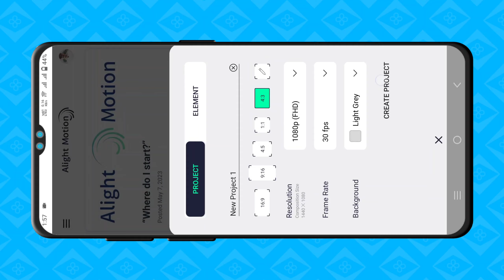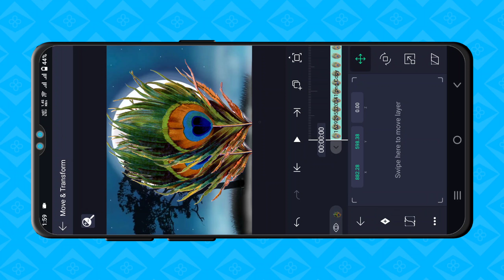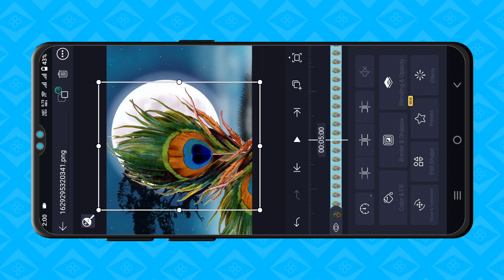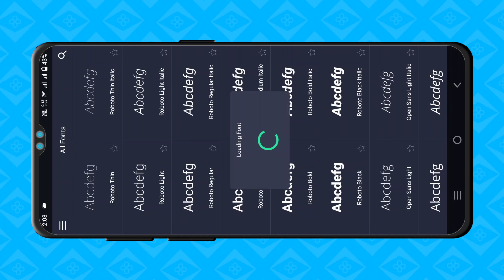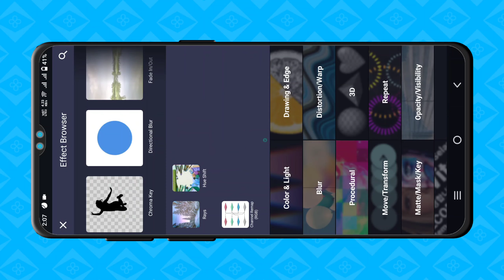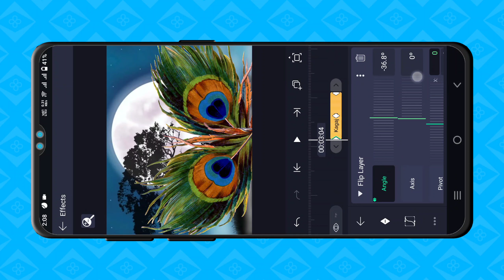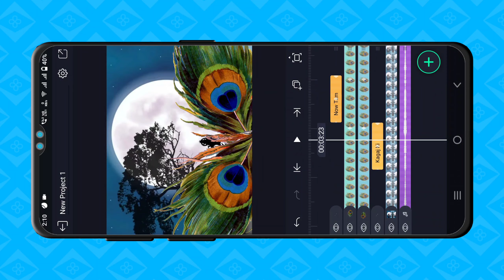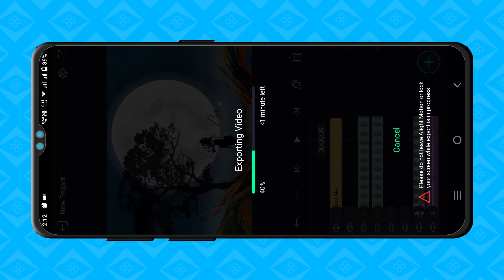RadhaKrishna 4k Status editing 2023 | RadhaKrishna 3D trending status editing Alight Motion tutorial